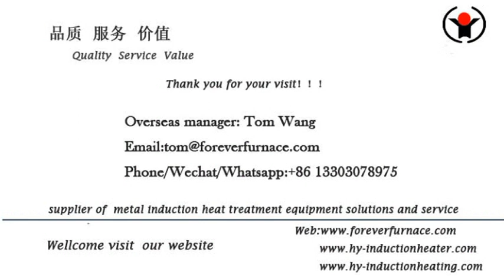Long billet heating system manufacturer & supplier